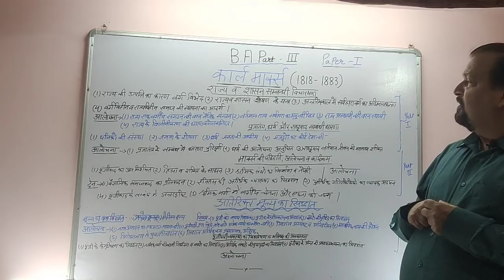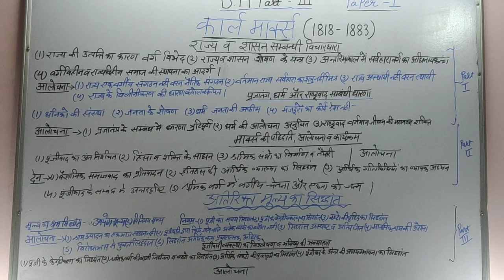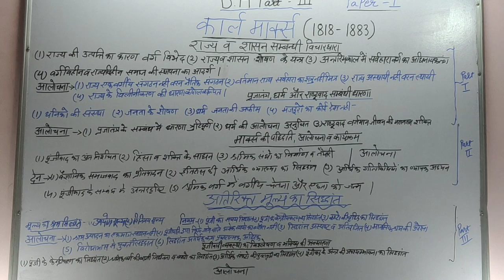कार्ल मार्क्स के राज्य औरशासन सम्बन्धी विचार,प्रजातंत्र धर्म औरराष्ट्रवाद के सम्बंधी विचार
B A Part Third Paper First